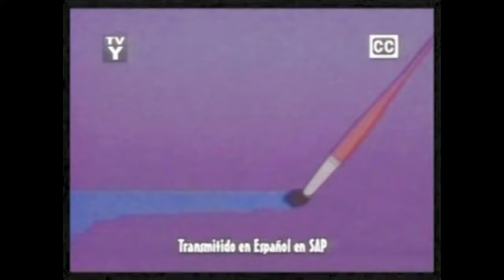Wuzzles Episode 10 "A Pest of a Pet"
Wuzzles was a show that originally aired on CBS television during the Michael Eisner Disney era from September to December 1985, lasting only one season.

The Wuzzles get revenge on Rhinokey for playing jokes on them by playing a joke on him that makes him depart from The Land of Wuz.

This episode originally aired on November 16th, 1985.